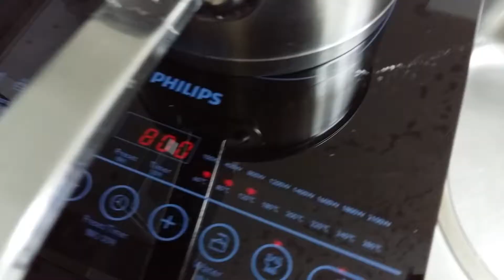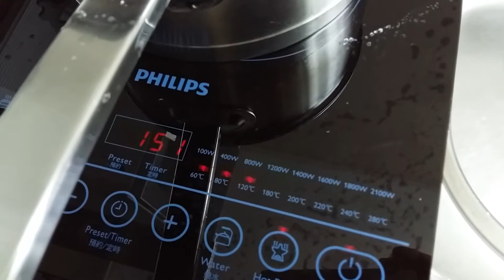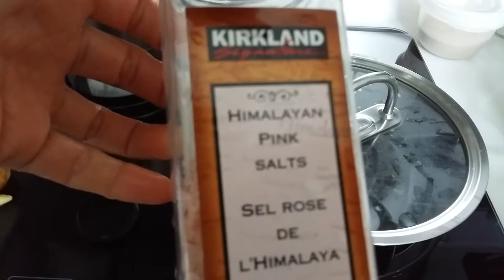Paksiw na isda with talong.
The new year sa lahat. Ito ang simpling ulam bisaya pero sobrang sarap. Let's eat!